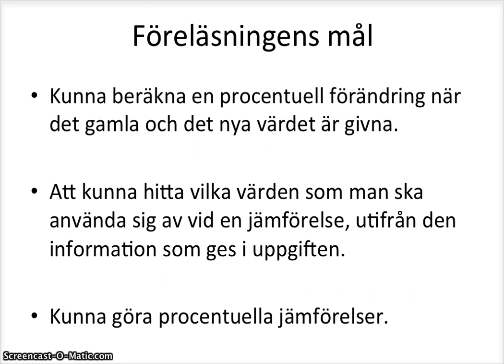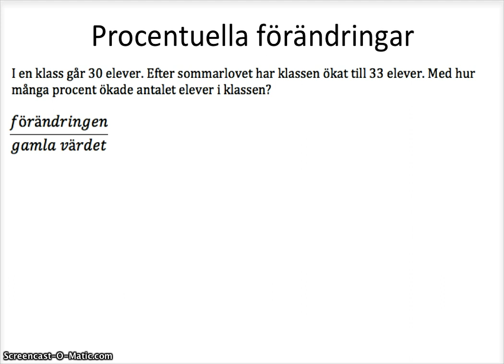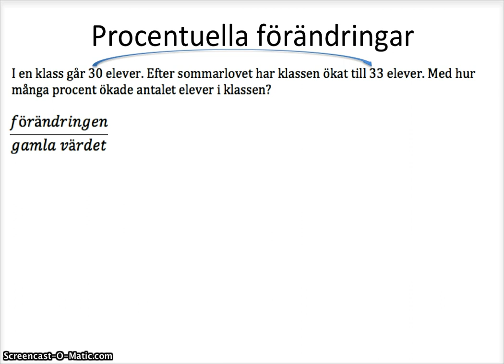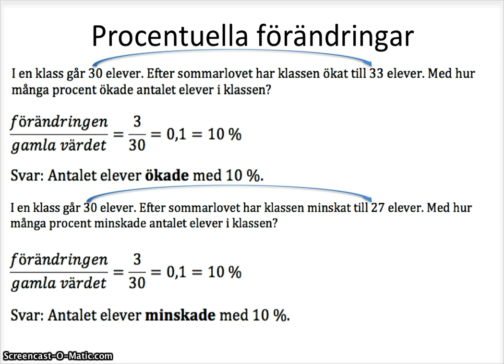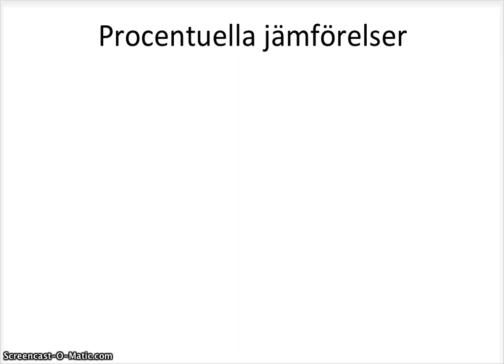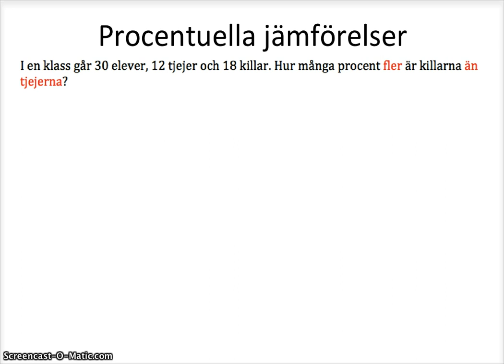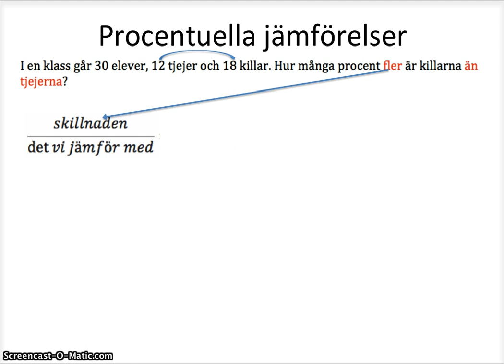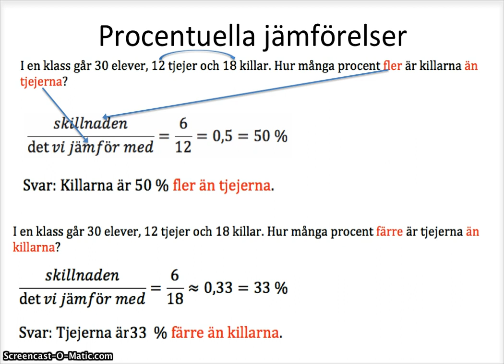Förändringar och jämförelser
Grundläggande genomgång av hur man räknar med förändringar och jämförelser inom kursen Matematik 1.